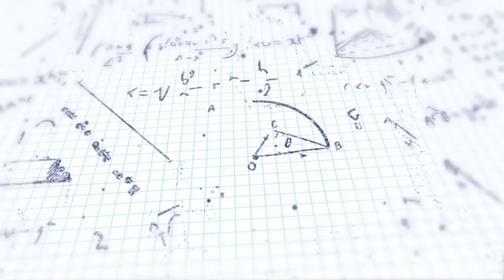What to do in the last 7 days of JEE Main 2020 to get a Top score and rank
Bade bhaiya, Founder of Vidyamandir Classes tells the aspirants of JEE Main 2020 on what to do in the last 7 days to get a Top score and rank. JEE Main 2020 is from 6 - 9 January 2020.